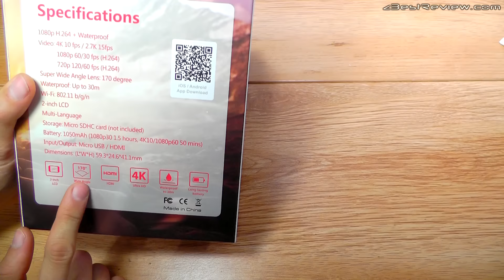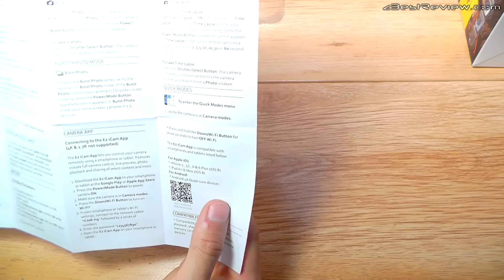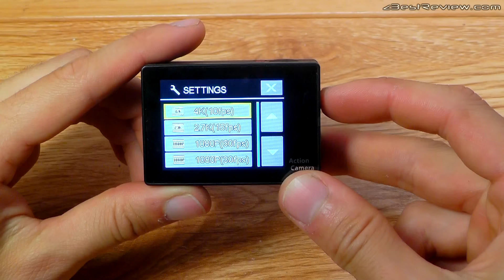✔ EKEN H9 - экшн камера с 4k за $47! Cheapest 4K Camera in the World!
✔ EKEN H9 - экшн камера с 4k за 47$! Cheap 4K Action Cam
▼ Нажмите "ЕЩЕ" что бы открыть полное описание к видео! ▼► Купить\Buy ZMR 250 на Aliexpress